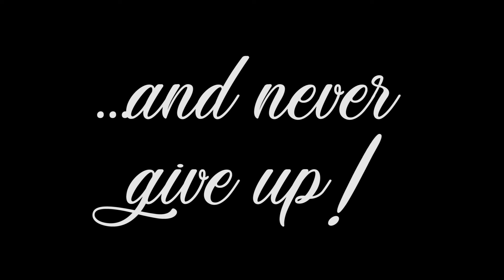AN UNEXPECTED CHRISTMAS GIFT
Christmas is the best time of the year. Can hard work, patience and dedication give you this truly unexpected gift?

Hi, I'm Nick, I studied architecture because it has always been my passion ever since I was a child. Now I have the opportunity to work in one of the most beautiful places in Italy with incredible properties and great views. Check out our beautiful villas, apartments and everything regarding real estate, Italy, Lake Garda and much more!